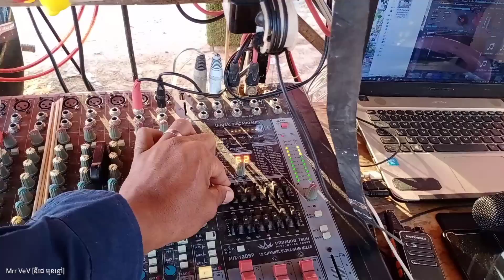2020 ចេញចាក់1រោង ឡើងផ្ទះ Cambodia from Home Mrr VeV